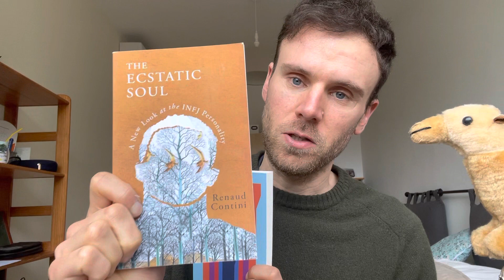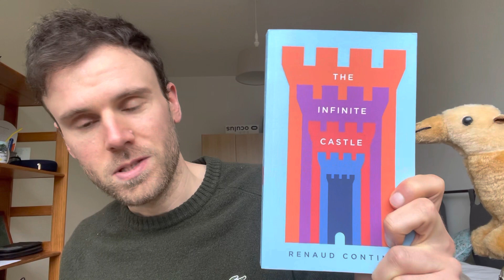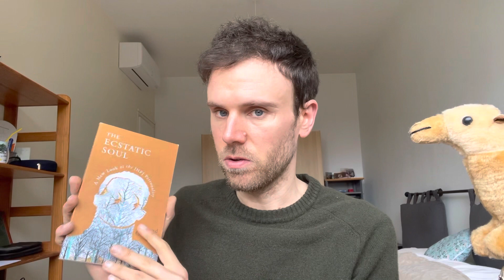INFJs in the Workplace: Part One